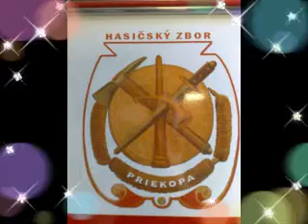Hasičská nedela 2010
djigi